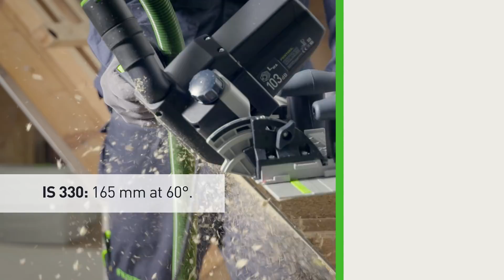Sword saws | UNIVERS SSU 200 | IS 330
Whether you are working with wood or insulating materials, the sword saws UNIVERS SSU 200 and IS 330 are the perfect tools. The guide rail ensures straight, splinter-free trimming, longitudinal, mitre and compound cutting with ease.